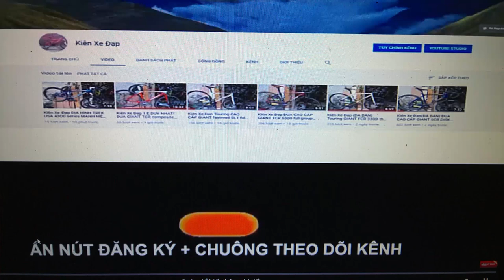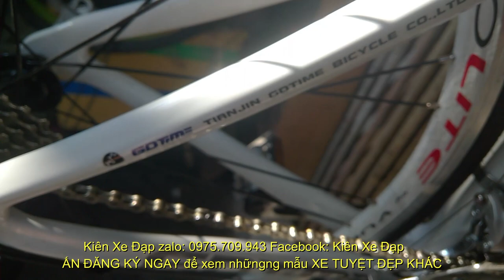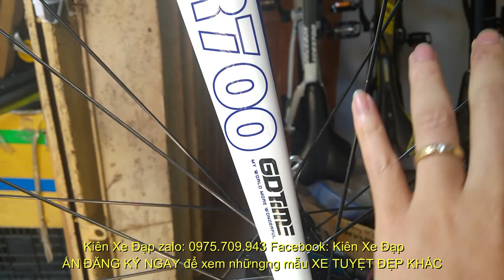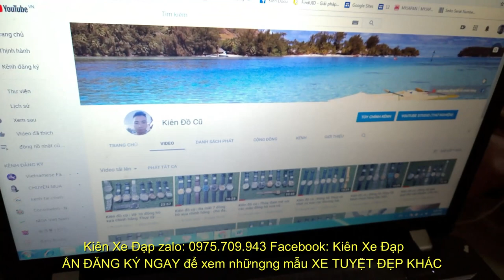Kiên Xe Đạp (ĐÃ BÁN)TUYỆT ĐẸP Đua GDTime hiệu USA xuất CANADA full CARBON 0975709943